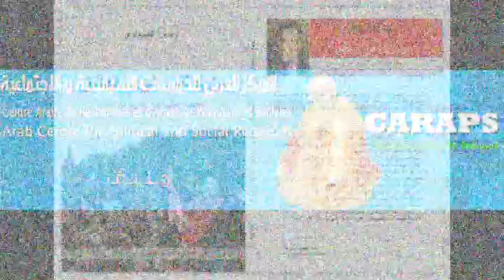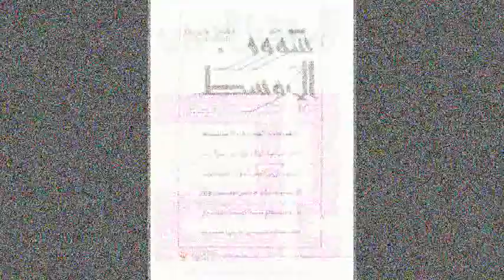رياض الصيداوي : تقييم موضوعي لمحمد بن سلمان ما له وما عليه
- هل هو ليبيرالي منفتح أم دكتاتوري منغلق؟
- هل قضى نهائيا على جناح محمد بن نايف وهيأة الأمر بالمعروف والنهي عن المنكر والتيار الوهابي المتشدد؟؟؟
- لماذا كفر ابن العثيمين الزعيم التونسي الحبيب بورقيبة بسبب تحريره للمرأة؟
- المجتمع السعودي مركب : الحجاز منفتح ومكة صوفية ونجد منغلقة والشرقية شيعية ونجران إسماعيلية...
- لماذا تفوقت إيران في السينما بينما حرمها شيوخ الوهابية؟
 رياض الصيداوي في تسجيل لقناة فرنسا 24  في باريس/ المركز العربي للدراسات السياسية والاجتماعية بجنيف بتاريخ 18 أفريل / أبريل 2018